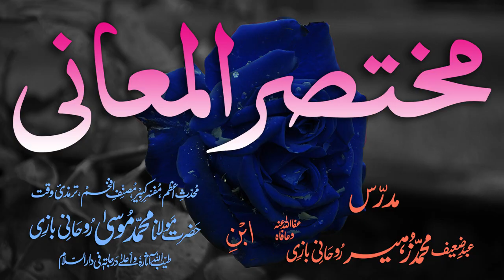Mukhtasar-ul-Ma'aani Dars - 0 - Few words in the beginning by Maulana Muhammad Zuhair Albazi